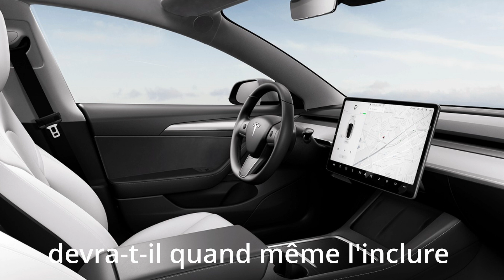Augmentation des Tarifs Tesla. Gros Coup de Gueule contre Tesla !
Encore une Augmentation des Tarifs Tesla. Sur Twitter, Elon Musk a fait une nouvelle annonce qui ne va réjouir personne ! J'ai vraiment un gros coup de gueule contre Tesla

Voici une liste de produits, accessoires et matériels que je te recommande suite à différents essais plus ou moins réussis. Cette liste est le résultat de tous ces tests, essais et retours. Je n'ai acheté et gardé que ce qui correspond complètement à mes attentes et me donne entière satisfaction

▬▬▬▬▬▬▬▬▬▬▬    MES ACCESSOIRES TESLA     ▬▬▬▬▬▬▬▬▬
🔵Support Téléphone Voiture
🔵Boite de rangement accoudoir
🔵Boite de rangement console centrale
🔵Plateau de Volant
🔵Cache de protection de charge en silicone
🔵Pédalier Alu
🔵4Jack Pad Bloc : amzn.to/36WbpwS
🔵Mini pompe à air portable Xiaomi
🔵Kit de réparation de pneus

📷Sony ZV-1 Appareil Vlog
📷Sony GP-VPT2BT trépied
📷Transcend Carte mémoire 64 Go SDXC / SDHC
📷VITOPAL P6 RGB LED
📷RGB LED Lumière Caméra,VIJIM LED lumière
📷Ampoule Led Couleur Changement de couleur
📷DJI OM 5 Stabilisateur
📷Micro sans Fil Cravate, SYNCO G2(A1)
📷Téléprompteur avec télécommande
📷Perche Selfie Trépied Smartphone avec lumière
📷Benro BK15 Perche à Selfie trépied
📷Apple MacBook Pro 14 pouces, Puce Apple M1 Pro

▬▬▬▬▬▬▬▬▬▬▬▬  AUTRES  CODES PARRAINAGE  ▬▬▬▬▬▬▬▬▬▬▬
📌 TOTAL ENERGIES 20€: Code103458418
📌 GREENDRIVE 10€ sur votre première commande : Code  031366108

🔥 Je fais ces vidéos pour mon plaisir et surtout le tien. Les accessoires que je décris et recommande, bien que je reçoive un peu d'argent en tant qu'affilié, ne m'engage en aucune façon tant dans leur qualité, leur fonctionnement, leur garantie et assurance. Je ne saurais donc être tenu responsable pour les conséquences de l'achat de ces produits et leur utilisation